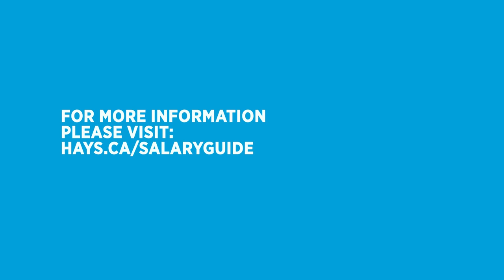Information Technology Labour Market Update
The Canadian IT market is a hotspot. Watch this video and gain valuable insights into the areas causing the highest demand for IT professionals such as IT security, mobile and ERP. Developers and architects with such experience are most in demand, fuelling the shortage of available professionals. Get these insights and more from the 2014 Hays Salary Guide.